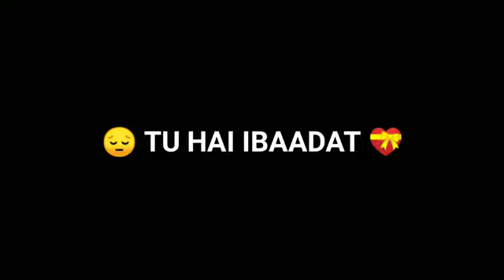iMovie Black Screen WhatsApp Status Jab Bhi Teri Yaad Aayegi Song Black Screen WhatsApp Status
♛ Rocky♛